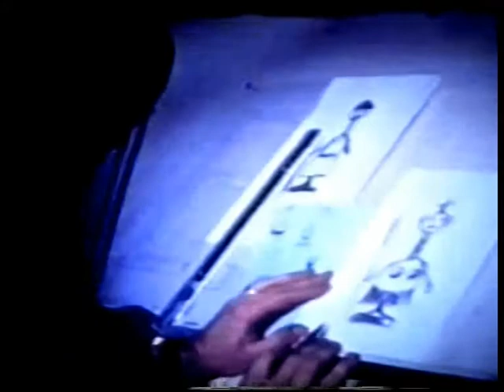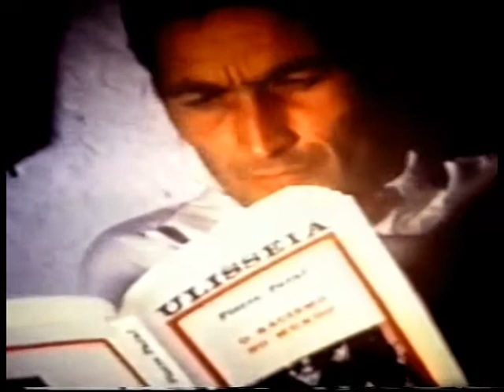DA IMAGINAÇÃO Á REALIZAÇÃO( DOC.) VASCO BRANCO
A PREPARAÇÃO DE UM FILME DE ANIMAÇÃO